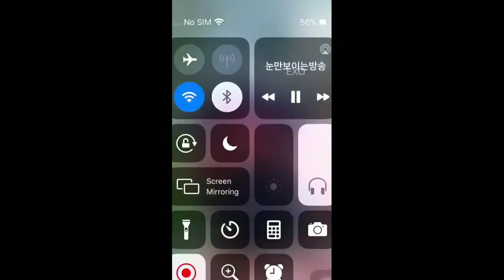Baekhyun Singing Acapella EXO The Eve + Promise + Peterpan + Candy Live on Vlive (201005)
I miss EXO so much, how good baekhyun voice eventhough he was walking

Baekhyun Sing The Eve + Promise + Peterpan + Candy while walking on EXO Vlive